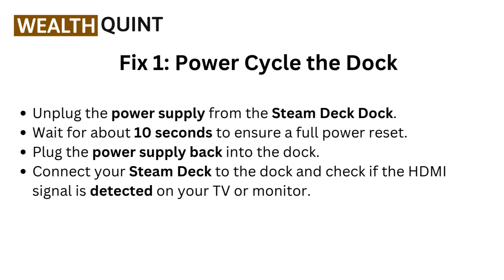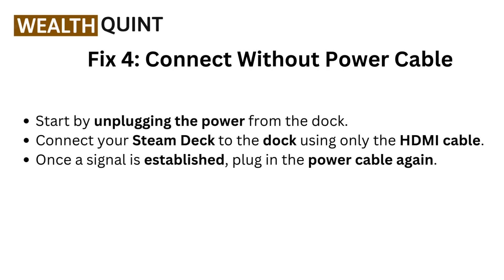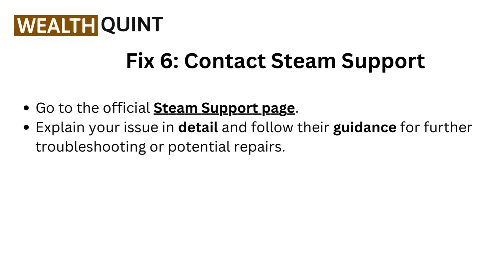How To Fix Steam Deck Dock HDMI Not Working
In this informative video, we will guide you through the troubleshooting process for resolving HDMI connectivity issues with the Steam Deck Dock. If you are experiencing problems with your HDMI output, our step-by-step instructions will help you identify and fix the issue efficiently. Join us as we explore common causes and effective solutions to ensure your gaming experience remains uninterrupted.

00:00 Introduction
00:13 Fix 1: Power Cycle The Dock
00:31 Fix 2: Update Steam Deck Firmware
00:59 Fix 3: Verify Cable And Connections
01:20 Fix 4: Connect Without Power Cable
01:34 Fix 5: Choose Correct Input Source On TV
01:50 Fix 6: Contact Steam Support